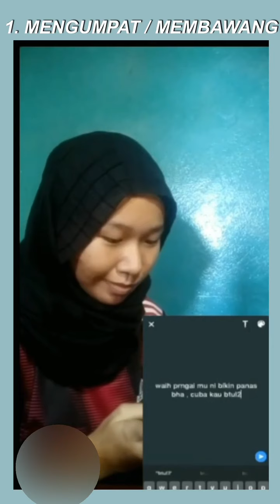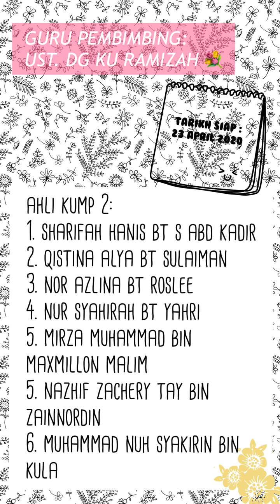3 INQ 2020 | DO GOOD CHALLENGE (DON'T RUSH CHALLENGE) - KUMP 2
Projek challenge berdasarkan tajuk pembelajaran T3 "Beriman kpd hari akhirat". Dibimbing oleh ustazah dayangku ramizah, smk pantai ibws, w.p. labuan.